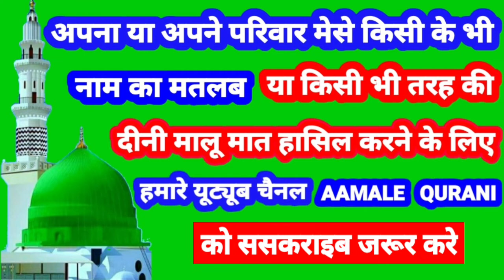Minsa Name Ki Meaning In Urdu | Minsa Name Ka Matlab Kya Hota Hai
👉  Assalam Walekum Dosto Istaqbal Hai Apka Hamare Youtube Channel Aamale Qurani Me Aaj Ki Is Video Me Aap Janenge ( Minsa ) ( मिनसा ) ( منسا ) Name Ka Matlab Kya Hota Hai 👇